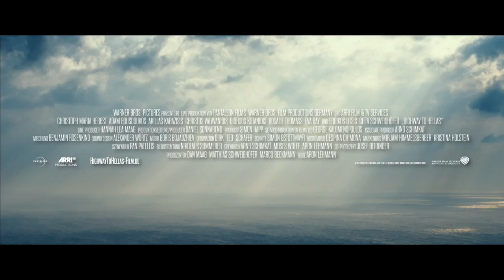HIGHWAY TO HELLAS by Aaron Lehmann - TRAILER